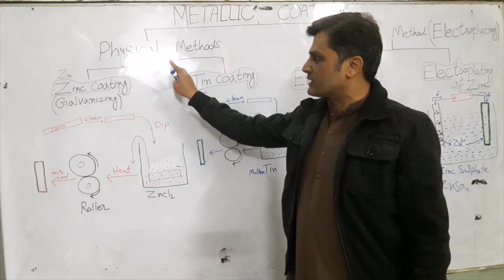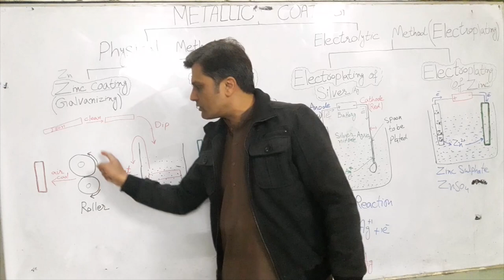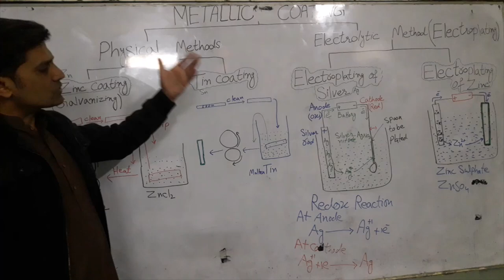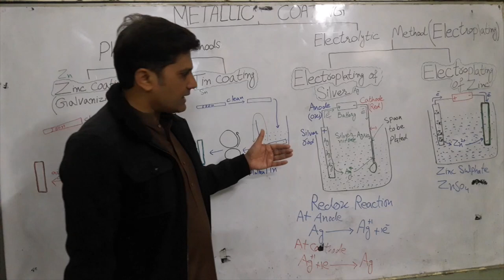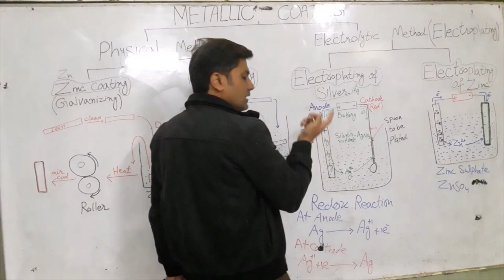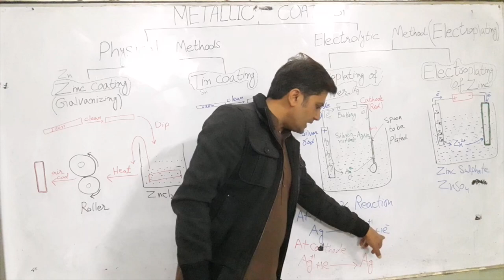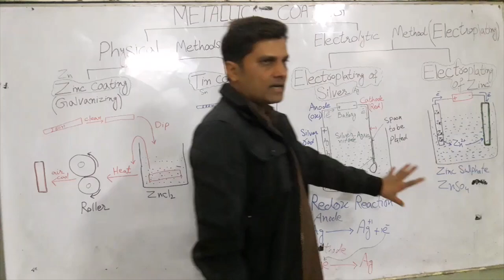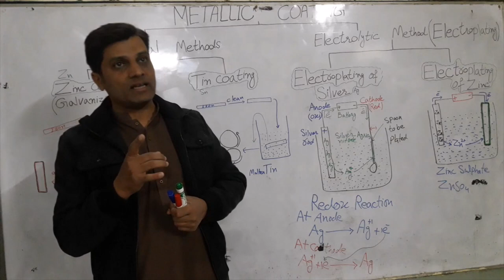Zinc/Tin Coating/Electroplating of Silver/Zinc | Electrochemistry | Chemistry Class 9th | Dr. Aijaz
In this video I have trying to explained the basic concept of metallic coating by two methods, one physical and second is electroplating method.